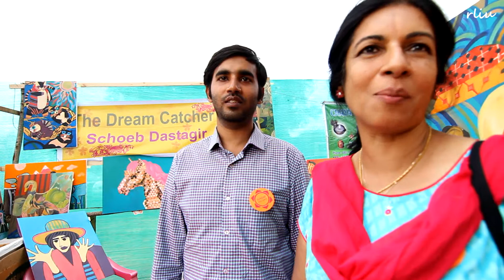Shoeb Dastagir - Sunday Soul Sante 2014 Diwali Special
Sheob Dastagir

Make sure not to miss a single video from Real Life Inspirations Unlimited!